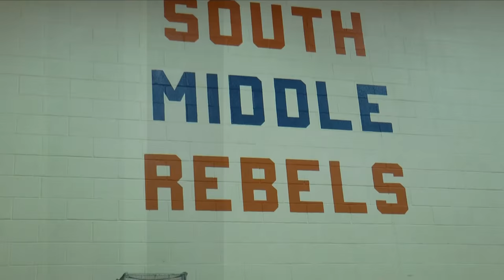Behind The Scenes: Inside The Dancing Classrooms LI's Culminating Event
Go into rehearsal and backstage as Great Neck South Middle School 8th graders dance at their Culminating event

Featured Interviews:
Katie de Bruin
Joyce Delson
Vicki Vlantis